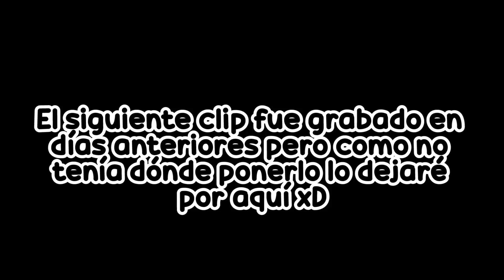¡LLEGÓ LA LICUADORA! Mañana de Navidad en Japón 🎅// Juli & Takashi